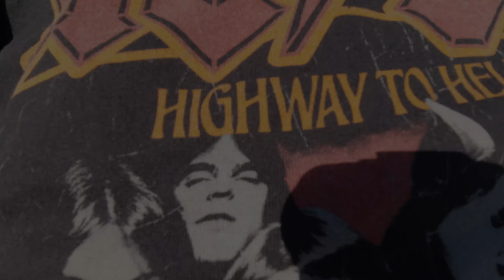hechtdreschen plauer see 2020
ein wunderbares angelwochenende am plauer see mit ante und thomas.
barsch, zander und hecht - alle drei hatten wir im visier und zumindest auch mal kurz am haken.
pures bootsangeln mit allem, was dabei so passiert... :)